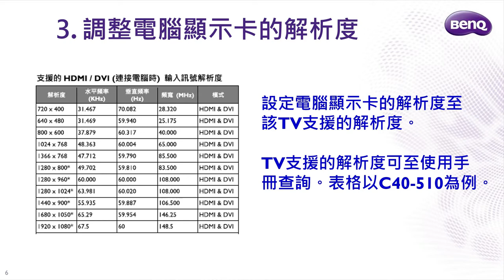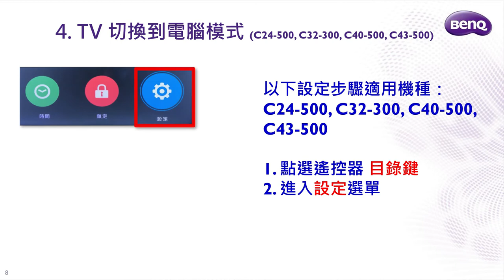[BenQ FAQ]大型液晶顯示器_C24-500.C32-300.C32-310.C32-500.C40-500.C40-510.C43-500 連接電腦後怎麼設定?｜BenQ 大型液晶—操作教學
檢查/設定步驟
1. 採用有 HDMI 認證線材
2. 不使用轉接頭/分配器
3. 調整電腦顯示卡的解析度
4. TV 切換到電腦模式